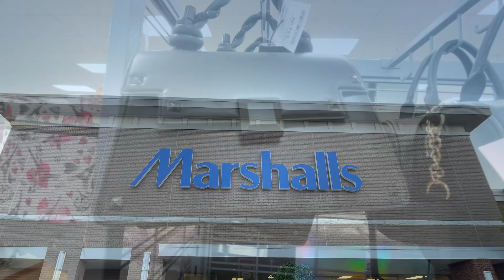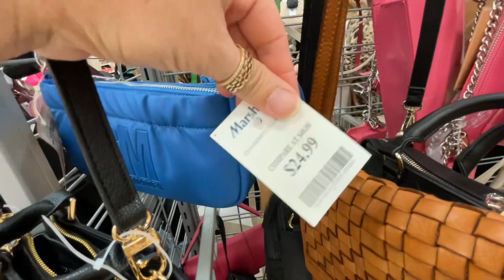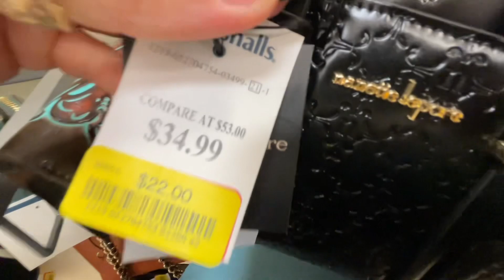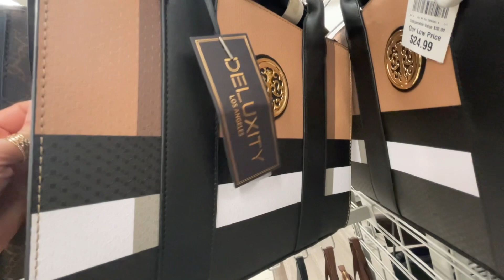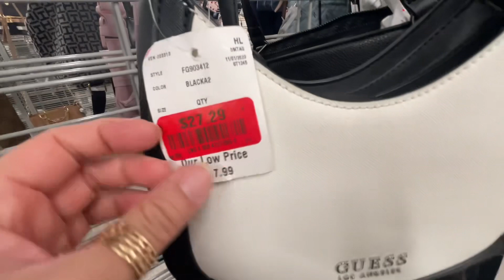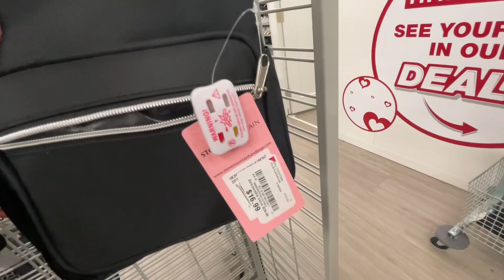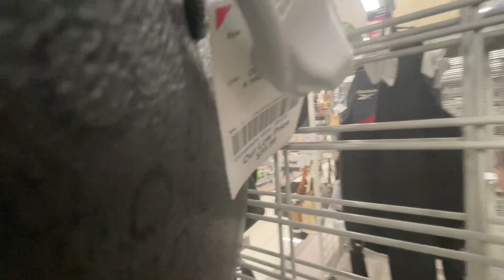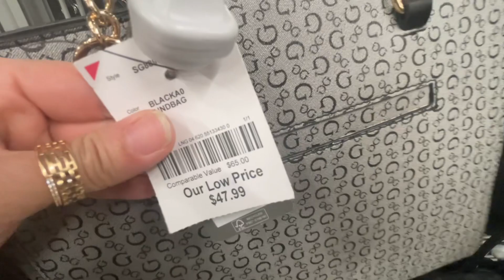MARSHALLS AND BURLINGTON DESIGNER HANDBAGS | STORE WALKTHROUGH | SHOP WITH ME 2024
Store walkthrough with me to Marshalls, Burlington, Tjmaxx, Walmart, Target, HomeGoods, Hobby Lobby, Nordstrom Rack, Big Lots, Goodwill and others.